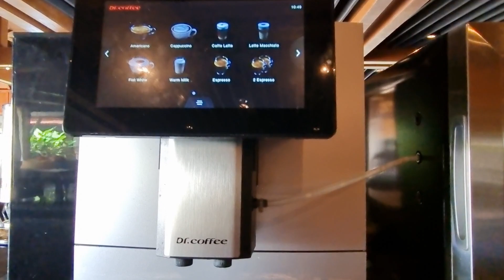รีวิวห้องอาหารเช้า โรงแรม ทรายลากูน่า ภูเก็ต Saii Laguna Phuket